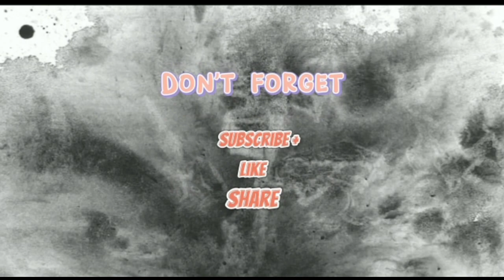Proses Pemupukan Cabe dengan Pupuk Organik Cair (POC)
Ass.Vidio kali ini akan melakukan proses Pemupukan Cabe di usia dua Minggu menggunakan pupuk organik cair.mksh smg bermanfaat.ws.wr.wb